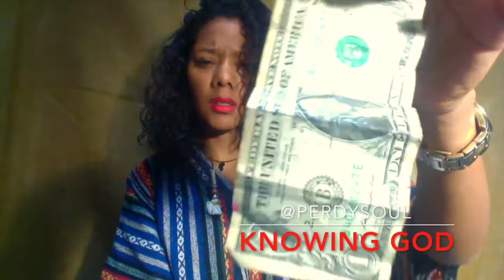KNOWING GOD !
This video is on importance of KNOWING our God who loves us & how knowing him is the genesis for understanding everything else in life.